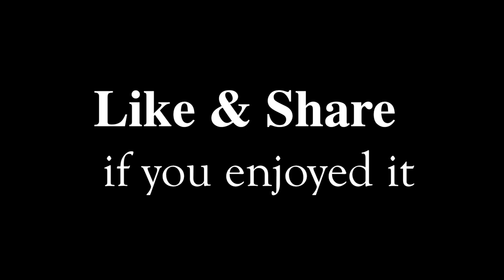Village Road to Sre Ambil in Koh Kong Province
We're leaving Khsach Krahorm Village looking for a short.cut from Chi Khor Krom commune to Sre Ambil Commune in Koh Kong Province. We asked people around and travel on the countryside village road which is beautiful and something new to us. We stop along the road to buy and eat Fermented Black Sticky Rice (Cambodian Desserts) & Steamed corn with sugar. These desserts need coconut topping which add great taste and really sweet. We also bought sweet palm juice which is 2000riel per liter. We had fun eating desserts, drink palm juice and traveling along the village path until the National Road at Sre Ambil.